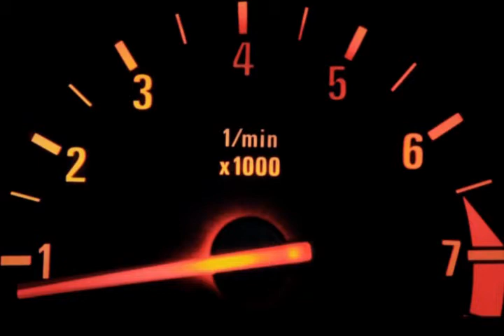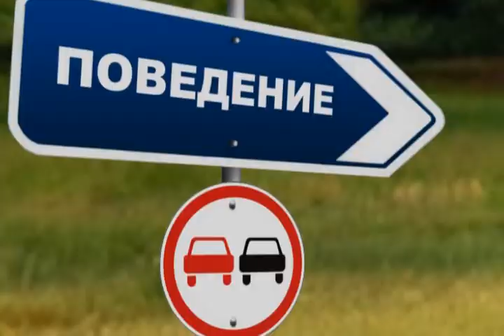ВАДИМ КРАСНООКИЙ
Лидер группы "Mad Heads" Вадим Красноокий - гость программы "Что такое хорошо и что такое плохо?"